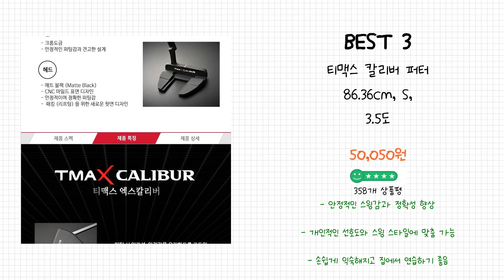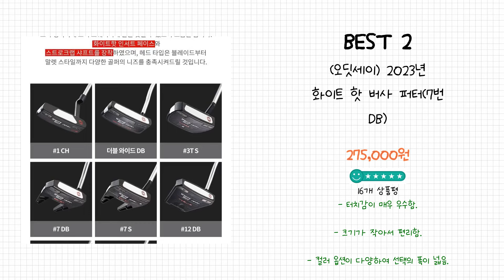2024년 퍼터 Best 상품 추천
2024년 Best 퍼터 상품을 추천해 드립니다.

상품 전체비교 : 0:12

Best 5
(오딧세이) 2023년 2BALL ELEVEN 퍼터(TRIPLE TRACK)

Best 4
피지엠 G300 블레이드 퍼터 일체형

Best 3
티맥스 칼리버 퍼터 86.36cm, S, 3.5도

Best 2
(오딧세이) 2023년 화이트 핫 버사 퍼터(7번 DB)

Best 1
(테일러메이드) 2021년 스파이더 S 퍼터

감사합니다